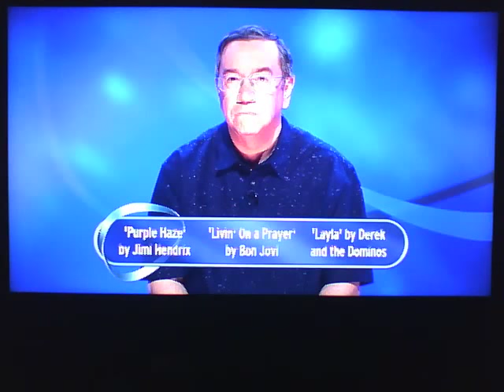Eggheads vs Celebrity Mastermind Winners (Full Celebrity Episode) Part 1.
First Broadcast 15th August 2018.
(100th full episode to be uploaded on this channel.)